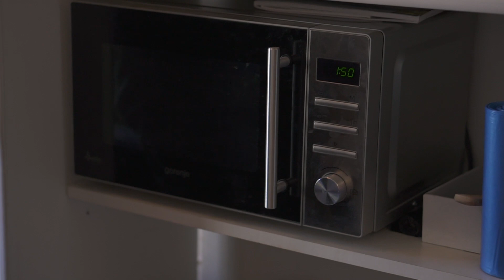SUPERSERIAL - 1 (дэмочка)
Восемь парней из Санкт-Петербурга решили собрать a cappella группу. Без инвесторов и продюсеров они идут к своей мечте.